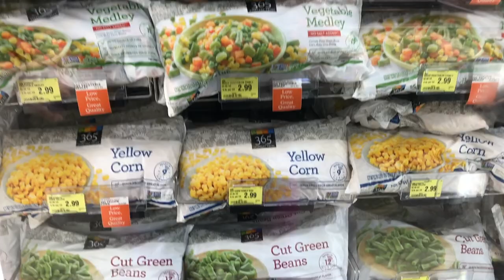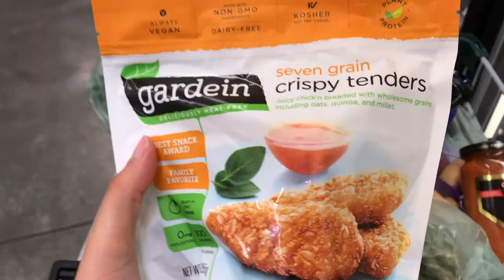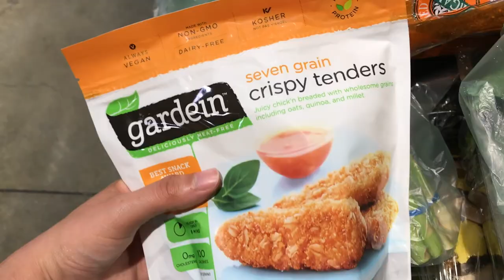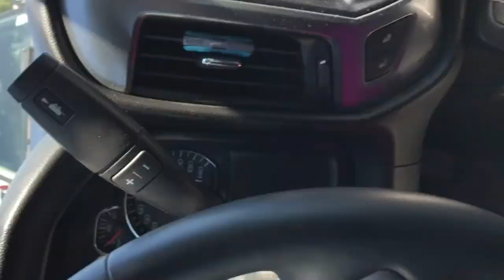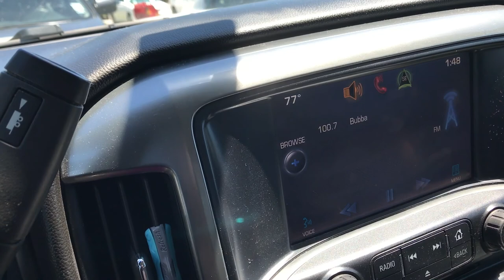COME GROCERY SHOPPING WITH ME | WHOLE FOODS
Please let me know if y'all would like to see more of these in the future so I can make this a thing for when we are shopping for ourselves again in a few WEEKS! We are not Vegan just incase you're curious but we have been dabbling into healthier eating for about a year now. O&O